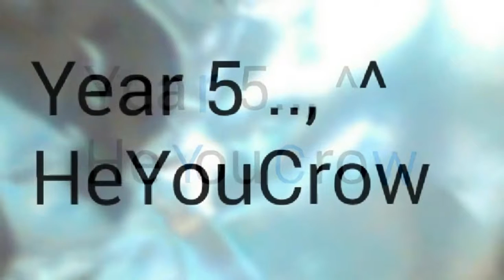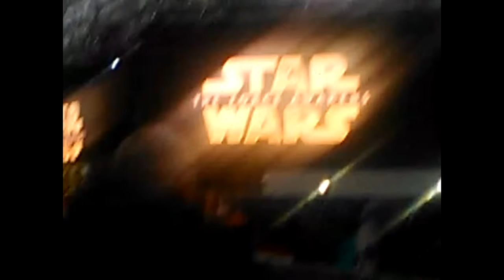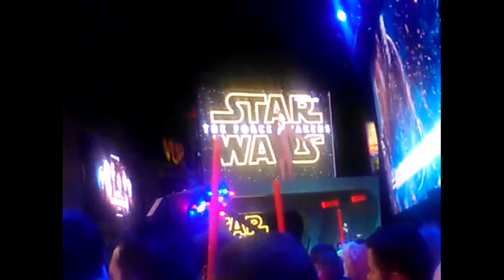THE Of Force, Let's go📹 ! Awakens 📀 v% European Premiere - 1/??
*** Update: The Last Jedi - Royal Charity Premiere @ Albert Hall, some 📹*pending .. *SubscribeRs!! 👈
Quite an 🌆 ***

Let's go! Awakens The European Premiere Force v% 1

SystemTAG📹= HYCpForAwak

Intro *vid1 of *SubsCriBle'able 4. (CardLink pending🔜)

Didn't expect to achieVe fanLine 📹 for 'The Force Awakens', as from September 2015, tickets & promotions were 📈 'Inferno-Hot' media 🎄 item, abs OH lute sheer chance 'InTime', for this.

Clearly I was a lucky with the extra prophecy from (*met as non-Pupil), Sensei J.Lewis : Who had own 🎬 links to Sith Dooku, Christopher Lee.

Nb: inserts some Storm Eve, martial study in homage to MC2F indirectly to 🎪 Jeet Kune Do training. It's pitched at basic levels 🔤 deemed eQual2 the Disney 🏆 movie. No higher instructions are here., yet can you 🔎 sense the clue?

Created video wit the YouDa ?? Tube Video Editor ,
(Pre-2017 *drop) + Comments are disabled to favor *voting 👍 & as plot-spoiler prevention..